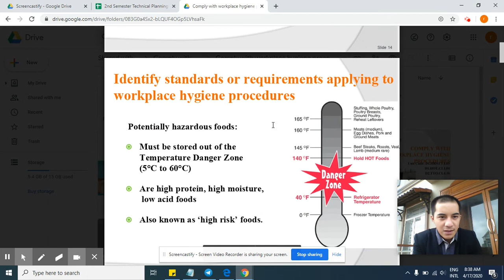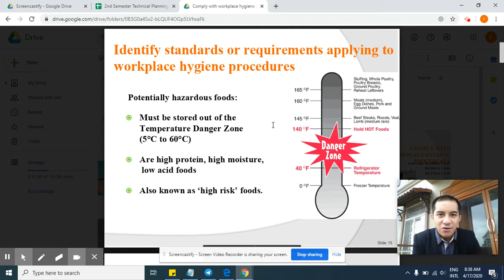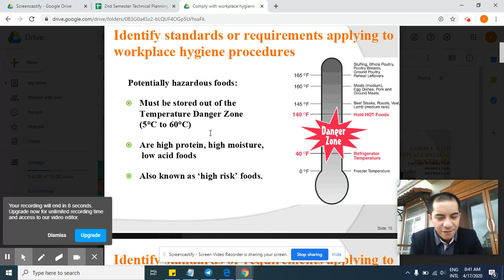April 17 comply with workplace hygiene procedures part1 W1 G10HS